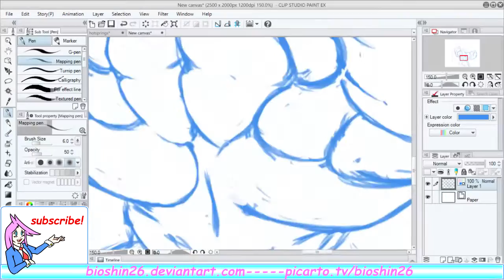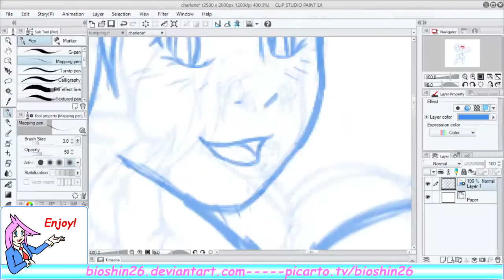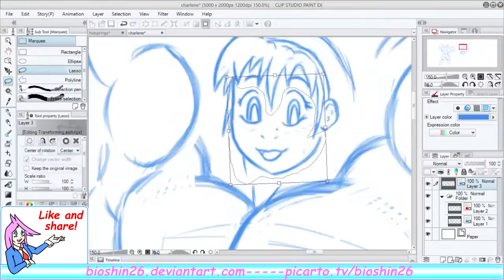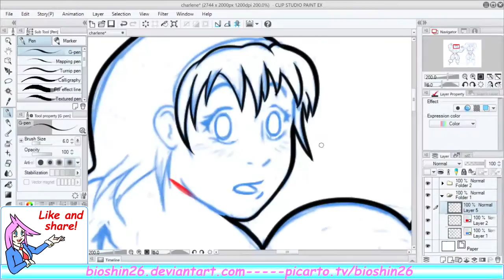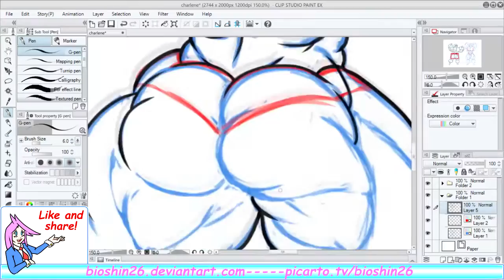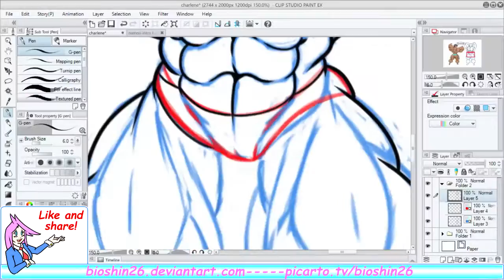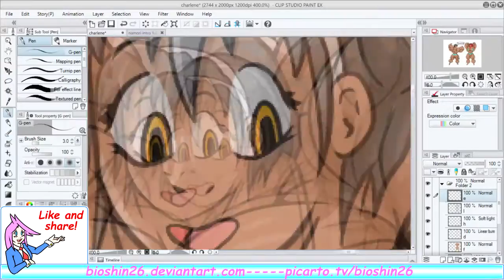Let's Draw With bioshin26 - Charlene